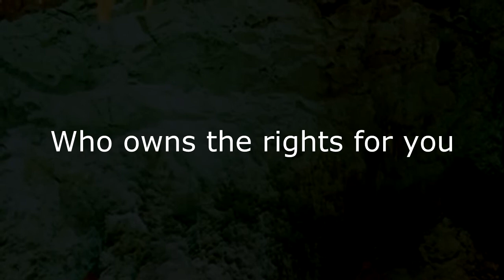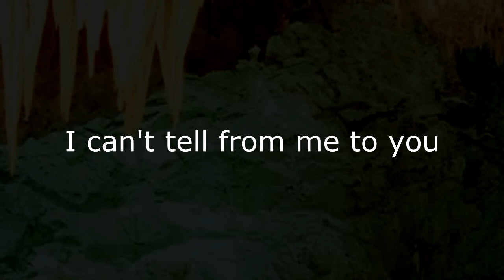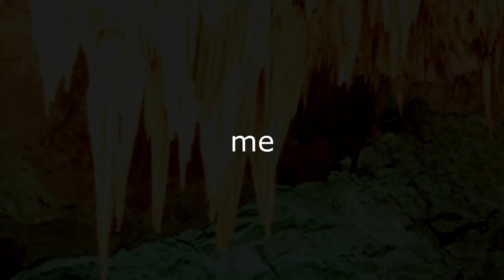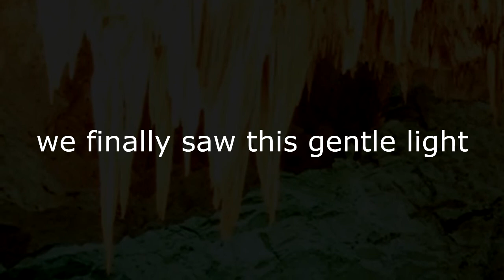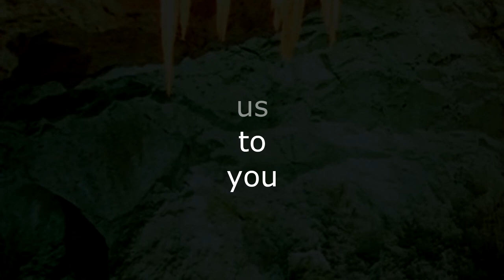Oscars Stream - Your Light (lyric video)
"Your light" was inspired by my mom.